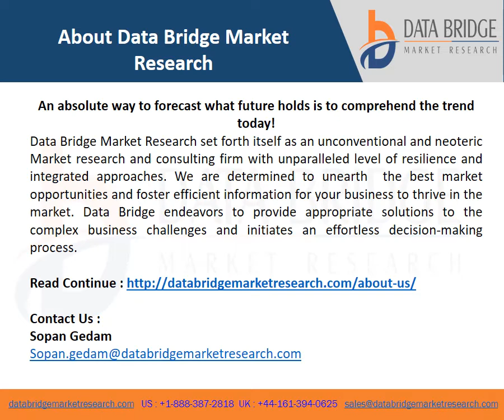Block Chain in Agriculture and Food Supply Chain Market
Rising food safety concerns among the consumers coupled with the rising demand for transparency in supply chain has created lucrative block chain in agriculture and food supply chain market growth opportunities. Data Bridge Market Research analyses that the global block chain in agriculture and food supply chain market will project a CAGR of 32.0% for the forecast period of 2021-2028. This highlights that fact that the current market value, that is USD 0.30 million will boom up to USD 2.765 million by the year 2028.